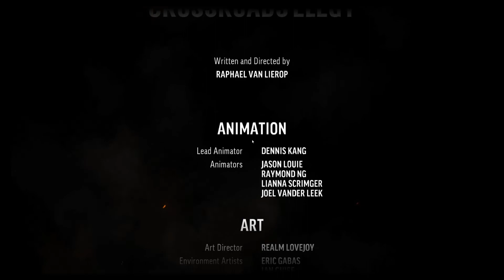Let's Play The Long Dark Wintermute Episode 3 - 36 - Out of the coal mine and end (English) (Blind)